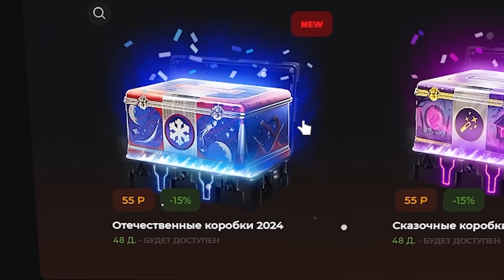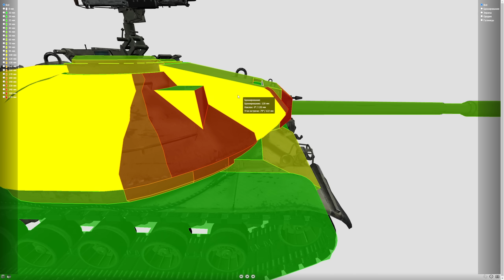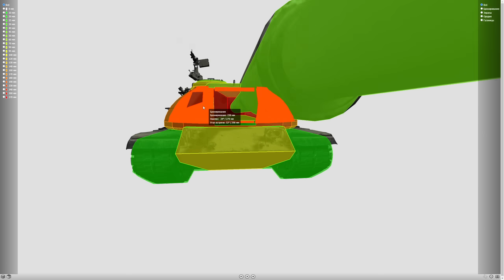Накормит и напоит 💥 XM66F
- личные сообщения открыты для всех

Меня зовут Павел. На этом канале вы найдёте прохождения самых крутых игр как новых, так и старых.
А так же кучу контента по World of Tanks: множество крутых боёв, гайды по всей технике и советы как брать три отметки, какой танк качать первым, какой прем-танк лучше и прочее.

Компьютер:
32,0 ГБ
ASUSTeK COMPUTER INC. PRIME X299-A
Майкрософт Windows 10 Домашняя